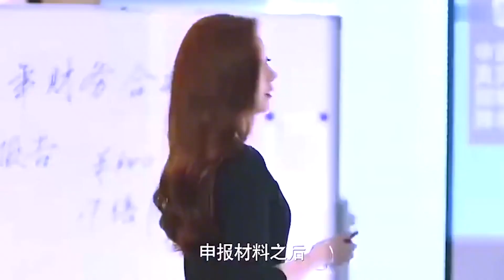唯独神仙姐姐刘亦菲，敢把央视镜头当镜子使，胡歌被好兄弟折磨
哈喽，大家好，这里是“追星小娱儿”
追星小娱儿时刻关注娱圈第一现场
如果你也喜欢吃瓜，听八卦，那就和娱圈老表一起吧
追星是一种情怀，讲述娱乐圈不同的小故事